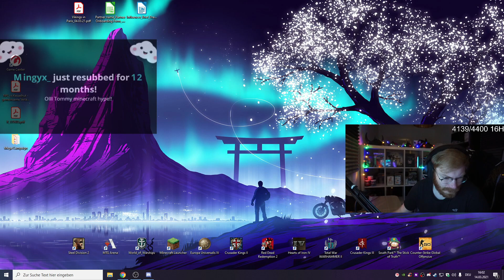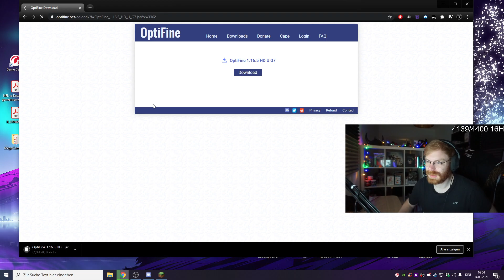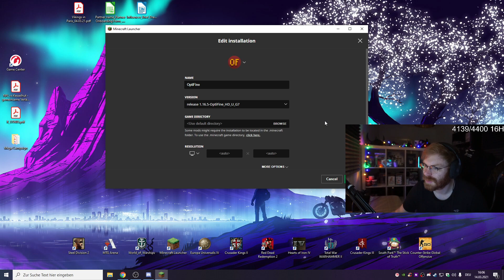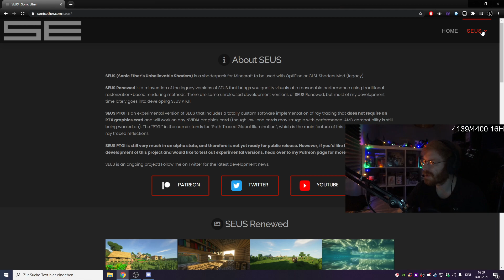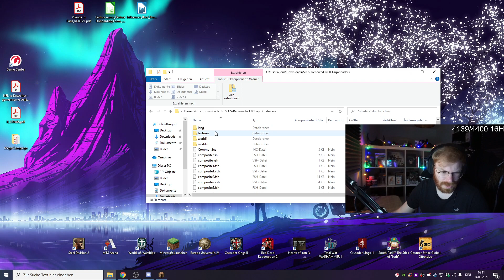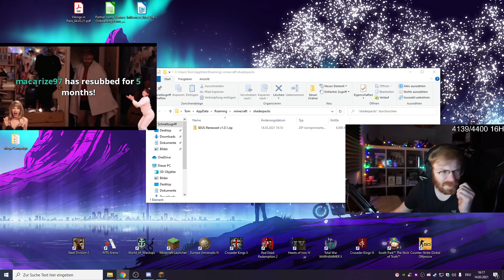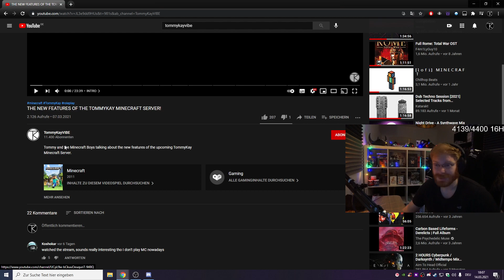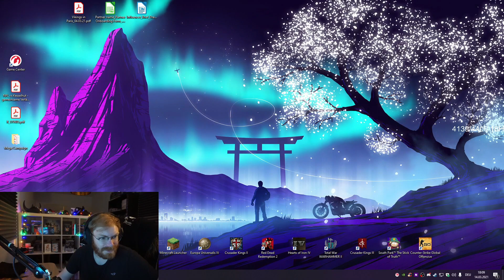TommyKay Plays Minecraft Singleplayer #1